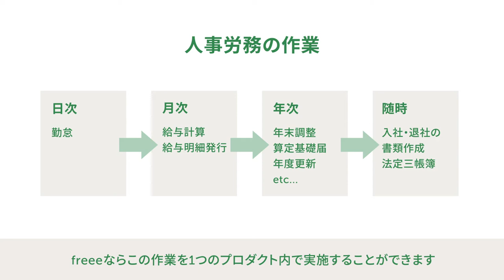人事労務を初めて実施する方のお悩みについて【人事労務freee使い方ガイド１】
▼クラウド給与計算・労務管理ソフト人事労務freee
給与計算や勤怠管理、労務管理を楽にミスなく！
働き方改革で対応が必須の有給管理や打刻もこれ1つで

中小企業の経営者や個人事業主に役立つバックオフィスの情報をお届けします！

⭐️freee株式会社について
「スモールビジネスを世界の主役に」をMissionに
会計や給与計算、ERPサービスなどの開発・提供を行なっています

個人事業主の確定申告や、法人の決算にも！
freeeで自動化して経理作業にかかる時間を大幅効率化

経営分析とバックオフィス業務全般を効率化！
成長企業、上場企業のための内部統制にも対応